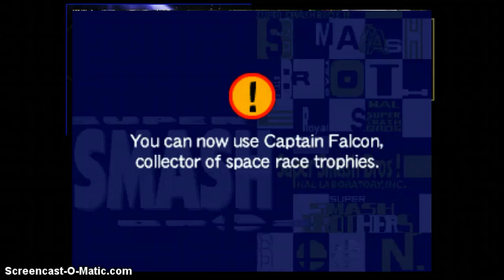Let's Play Super Smash Bros. Episode 2 By: Offenon (FINALE)